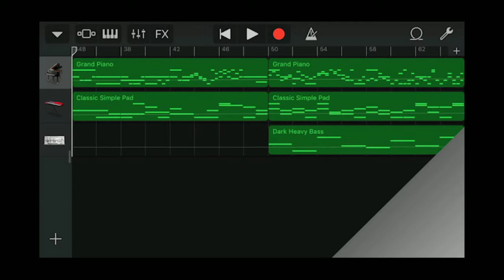GarageBand song 235 (piano, classic simple pad, dark heavy bass)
*Instrument
 - Grand Piano
 - Alchemy Synth : Pads - Classic Simple Pad
 - Alchemy Synth : Bass - Dark Heavy Bass
*Key : g minor